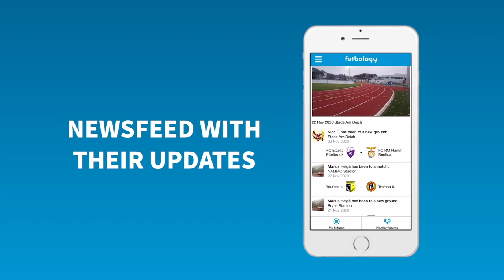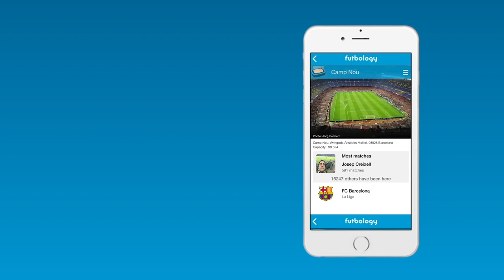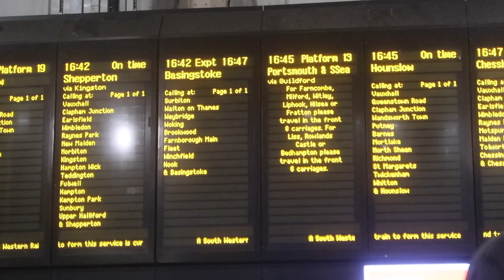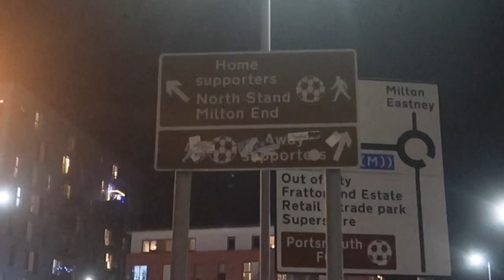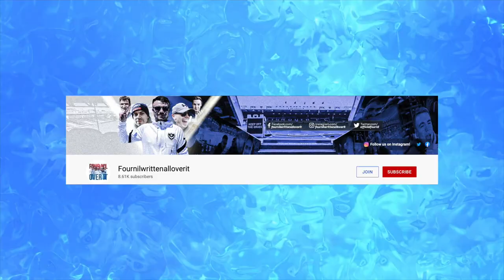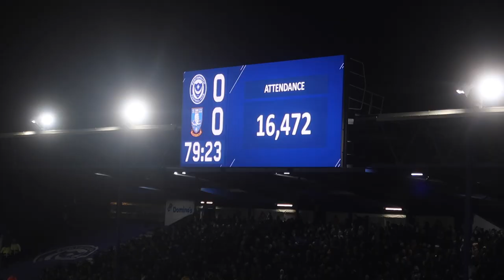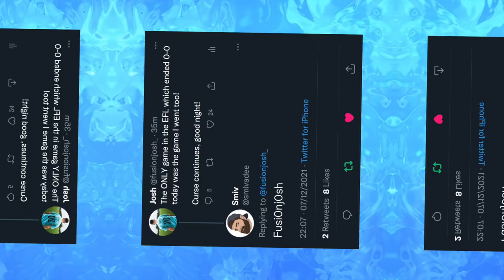UNREAL ATMOSPHERE at FRATTON PARK - PORTSMOUTH vs SHEFFIELD WEDNESDAY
Fratton park was rocking, Sheffield Wednesday fans were class and a decent home following on a Tuesday night! Great game of football & a naughty challenge during the game resulting in a red card!

DOWNLOAD FUTBOLOGY (you won't regret it)